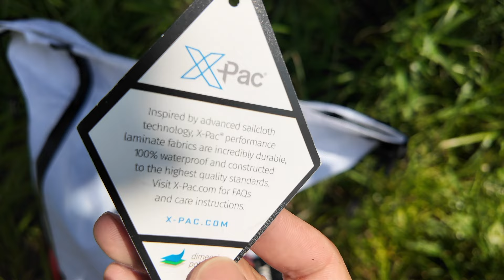Amazonで低価格U.L.風バックパック『ワンダーワイド ナル 32リットル』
XPACを使った今風ですがAmazonで2万円台のバックパック。パッキングしやすく、ショルダーと背面のフィット感も良く、大きめのメッシュポケットも使いやすい無難なバックパック。もう一つ特徴が欲しい所ですがそれが価格。
↓韓国のwanderwideのオフィシャル